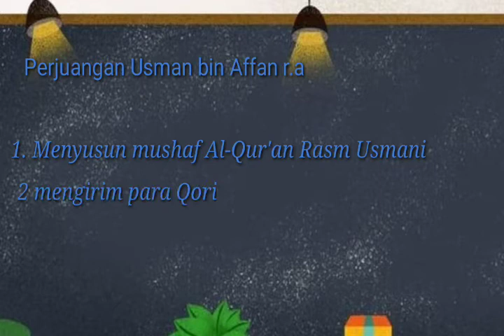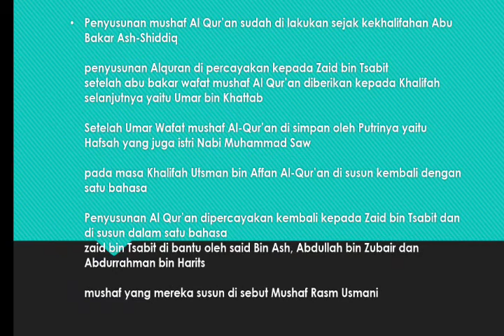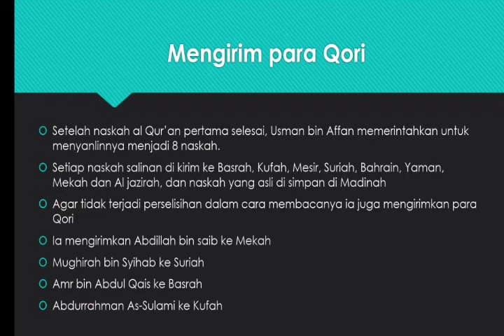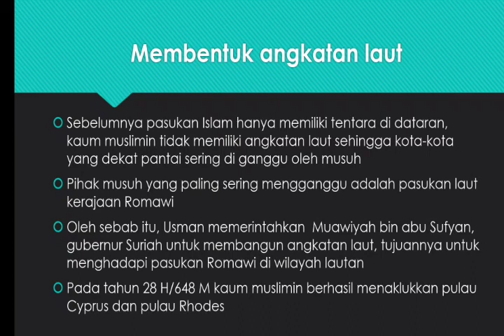Perjuangan Khalifah Ustman bin Affan r.a (SKI kelas 6)